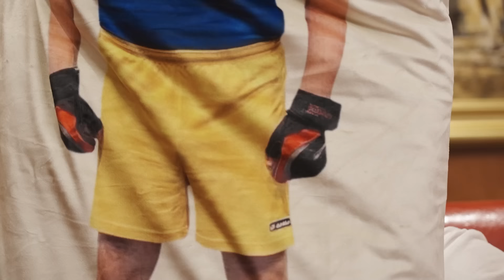Офицер армии Израиля Тамар. Русский город Иерусалим, мирный план Трампа, обрезанные мозги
Россия раскатала губу на Иерусалим. Израильска и украинская разведки начали сотрудничать. ЦАХАЛ ликвидировал больше 13 тысяч боевиков. В чем подвох «мирного» плана Трампа? Смотрите интервью Алексея Гомона с офицером армии Израиля Григорием Тамаром

Перевод в евро можно сделать здесь:
HORDON DMYTRO
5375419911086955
Swift code: UNJSUAUKXXX
Kyiv, Ukraine

Перечислить на дроны криптовалюту можно здесь:
bc1qmt4x7l5t76z9tf4j67uqdf4cd0pnv5hxaz8upk
Ethereum ( ERC20 )
0x88bd1932eA252e800a23DA740f4DD0759B0E310f
USDT ( TRC20)
TUuuUi9eMVLNoxFsR3WA8THNRyo6gUXC2x

00:00 Начало
01:20 О заявлении Дугина, что Иерусалим – русский город
04:00 «Израиль – маленькое государство, как заноза в заднице России»
08:00 «Может, русские будут говорить, что обрезание – старинный русский обычай?»
09:25 «Они делают все, чтобы поставить тяжелую московскую пяту нам под нос»
09:35 Как попасть в «Ближний круг» Дмитрия Гордона
10:50 «Они в открытом бою нас победить не могут, так они отравят - старые добрые традиции Лубянки»
12:00 «Русские воевать не умеют, побеждали всегда числом, а не умением»
16:46 Гордон о своей инициативе по закупке дронов на передовую для ВСУ
18:20 О том, что ЦАХАЛ выходит из сектора Газа под давлением США
21:30 «Из 24 батальонов ХАМАСа уничтожено 19. Физически убито порядка 13 тысяч боевиков»
25:08 «Сталин планировал геноцид еврейского народа в СССР, но не успел – сдох»
27:00 «Еще примерно 130 израильских заложников еще остаются у ХАМАСа»
29:30 «Пол лепёшки и маленькая бутылка воды. На таком долго не протянешь под землей»
31:20 Как попасть в «Ближний круг» Дмитрия Гордона
33:53 «Мирный план Трампа для Украины: выход на границы 2022 года, оставив Донбасс и Крым России»
36:01 «С военной точки зрения, выход Украины на границы  91-го года является реальным»
38:00 «Если бы это сделали, за месяц-полтора активных боевых действий, русская армия перестала бы существовать»
42:16 «ИГИЛ до сих пор доказывает, что они совершили теракт, а не Украина»
45:00 Одна хорошая новость для Украины
46:10 «Настал момент показать российским гражданам, как горят склады с боеприпасами, взрываются оборонные заводы, раздаются «хлопки» на военных полигонах»
46:57 О том, как слился губернатор Белгородщины
48:40 «Напоминаю квасным патриотам: мы вас били в 67-м, мы вас били в 71-м, в 73-м,  только суньтесь»